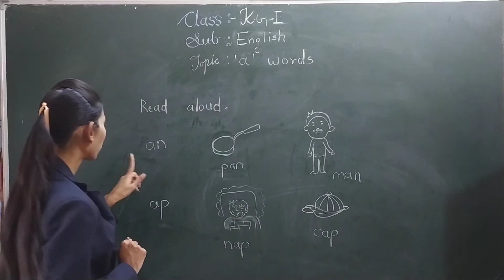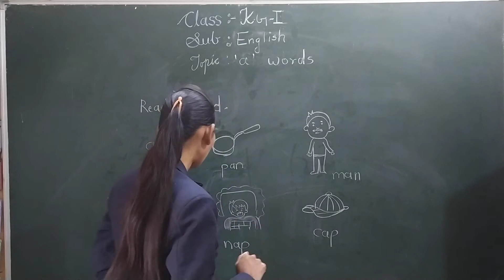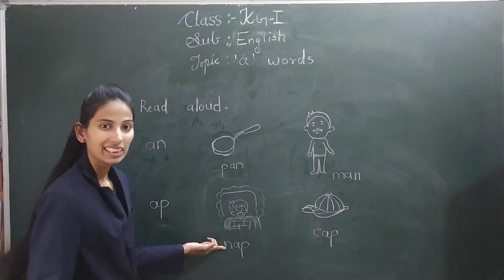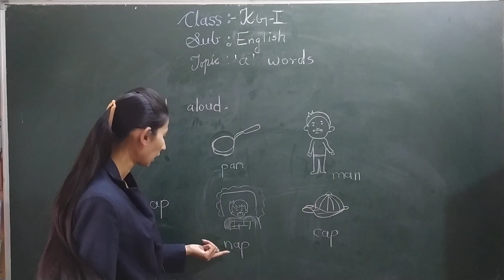'a' Words | English | Class KG-1 | Sanskar Academy